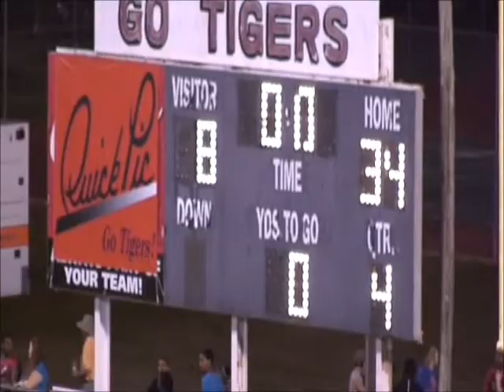PSJ 9 23 11 Highlights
Port St. Joe H.S. vs Blountstown Tigers September 23, 2011